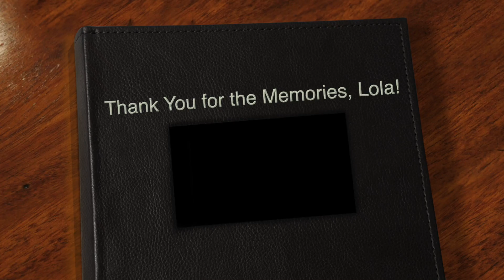Thank you for the memories, Lola